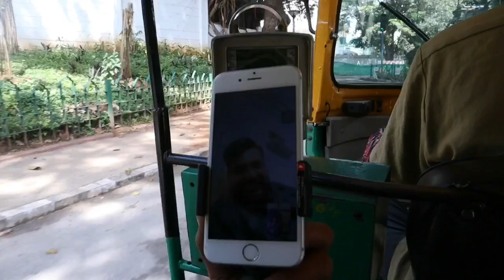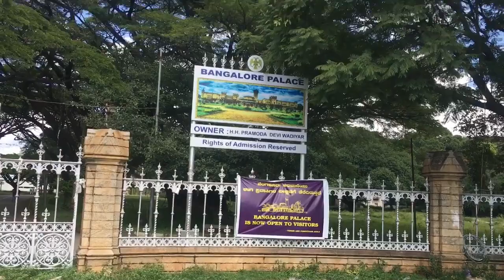BANGALORE | Exploring The Capital of Karnataka | Travel Vlog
I started my trip around Bangalore/ Bengaluru and creating a Bangalore travel vlog. In this vlog I explored Vidhan soudha, Bangalore palace, Orion mall etc.
Bengaluru (also called Bangalore) is the capital of India's southern Karnataka state. The center of India's high-tech industry, the city is also known for its parks and nightlife. By Cubbon Park, Vidhana Soudha is a Neo-Dravidian legislative building. Former royal residences include 19th-century Bangalore Palace, modeled after England’s Windsor Castle, and Tipu Sultan’s Summer Palace, an 18th-century teak structure.